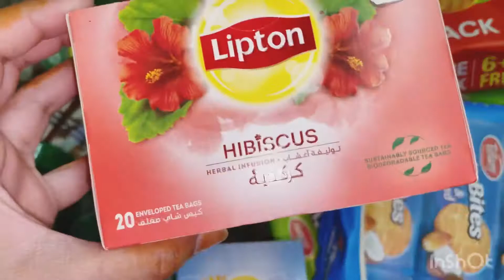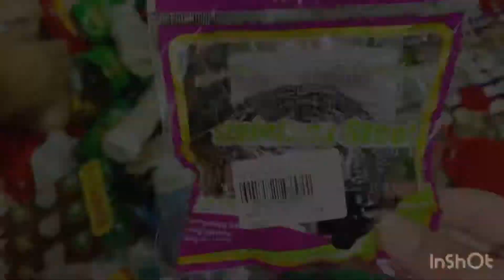Mini Grocery Haul | My Husband's Addiction 🤭 - HK Channel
●My Henna Account On Instagram -